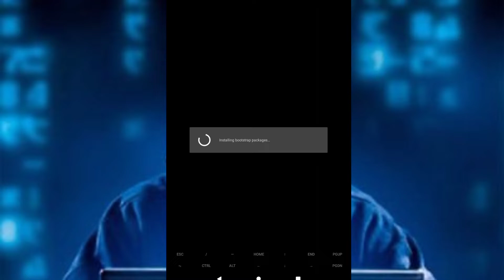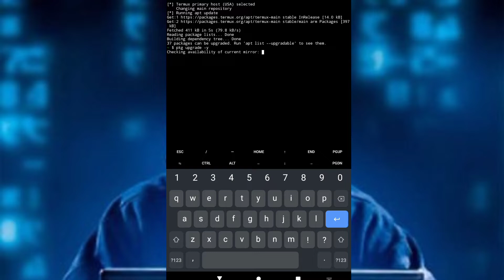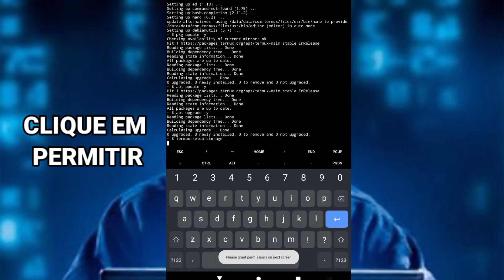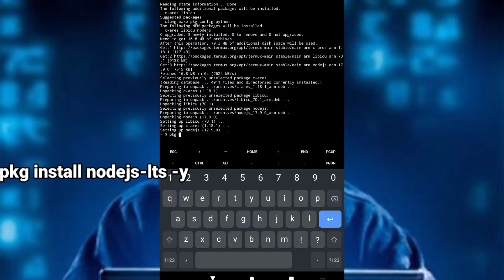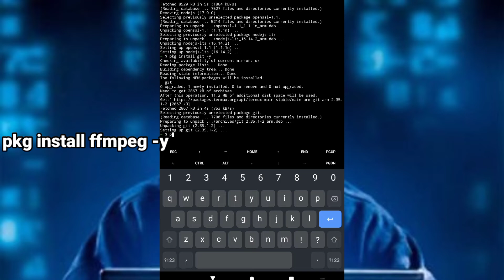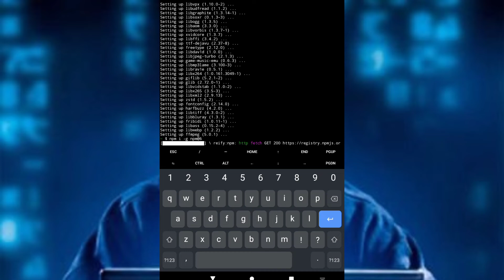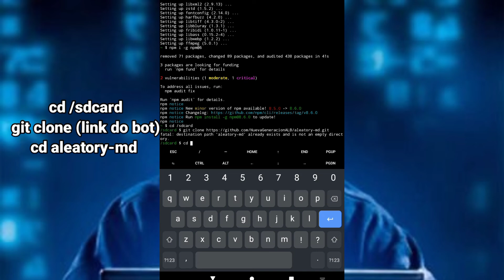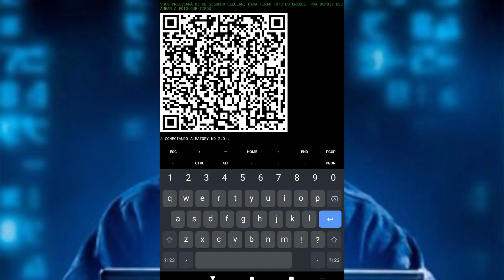COMO FAZER UM BOT DE WHATSAPP - BOT MUITI DEVICES (ALEATORY-MD) 2.0 ATUALIZADO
Meu Setup :)

📱Celular: Moto e7 (2021)
✅Marca: Motorola
🤖Android: 10
☑️Processador: 4x 2.0 GHz Cortex-A53 + 4x 1.5 GHz Cortex-A53
📝Amazenamento: 32gb
⚙️Memória RAM: 2GB RAM
🎥Gravador: Glip Screen Recorder for Games
📼Editor: Kinemaster Diamond
📷Editor de fotos: nada no momento

Créditos aos Criadores
Aleatory Conteudos